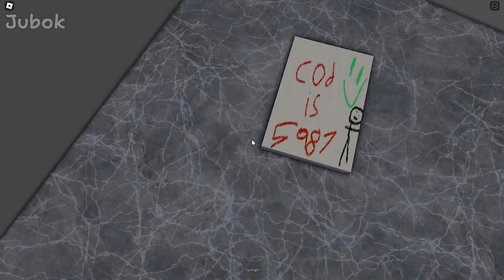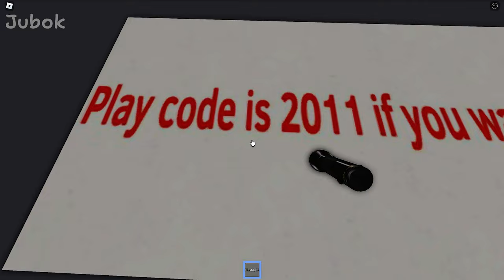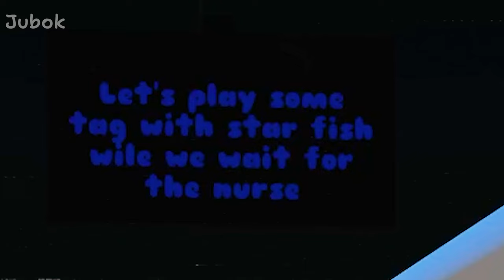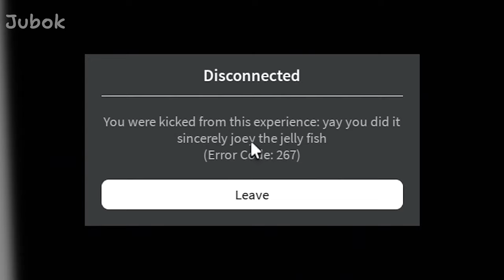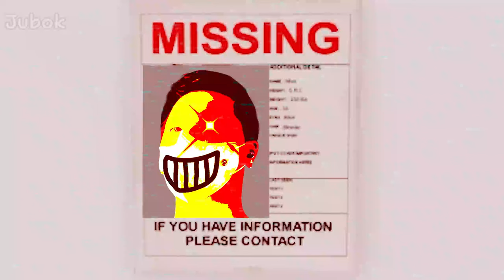Sharks Kindergarten [Chapter 1 - 4] : roblox mascot horror gameplay walkthrough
The game played this time was [Sharks Kindergarten], a Roblox mascot horror game, from chapters 1 to 4.

This game was played at the request of viewers. You can think of it as a fan game of [Garten of banban], a game that is quite familiar to those who have watched my channel a lot.

Actually, while playing the game, I thought that this game would be similar to other games.

When I actually played it, I was impressed by the appropriate jump scares etc. in the game, so I uploaded this video to introduce it to you.